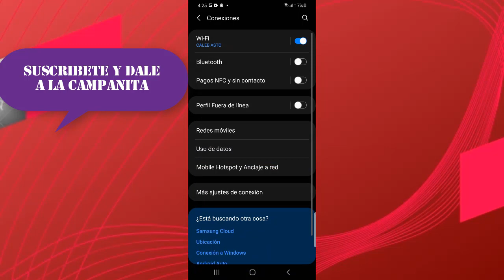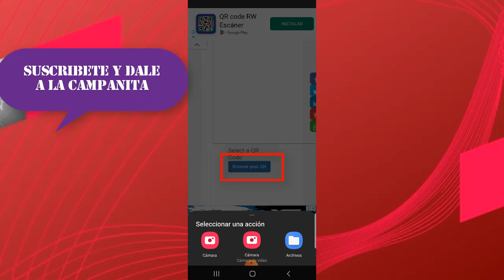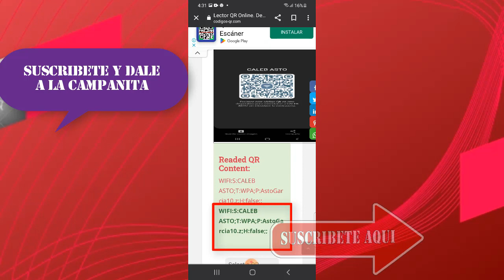📲 Paso a Paso Como Ver Contraseña WiFi | Sin App | FUNCIONA | NUEVO METODO | MUY FACIL ✅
En este video te voy a enseñar cómo puedes ver la contraseña o clave del WiFi al que estés conectado desde tu teléfono celular, sin app, sin root, nuevo método. Los pasos son muy sencillos, y no se necesita descargar ninguna aplicación.

Para propósitos del video he usado mi Samsung Galaxy S20 plus. Para leer el código QR puedes hacer en cualquier página online o usar tu propia app de lectura de códigos QR, así que checa el video hasta la parte final.

👉Necesitas saber cómo Solucionar Problemas de Conexión a Internet, Configuraciones de red WiFi, Como Instalar Controlador o Driver de RED WIFI etc. entonces ingresa

👉 MAS VIDEOS RELACIONADOS:
✅ Como Instalar Controlador o Driver de RED WIFI PARA WINDOWS 11/10 y Otros Sistemas Operativos

✅ ME APARECE CONECTADO PERO NO TENGO INTERNET【Solucionalo Ahora】

💻 No Puedo ACTIVAR WIFI EN MI LAPTOP【Solucion Definitiva】

Muchas gracias
¡Saludos!